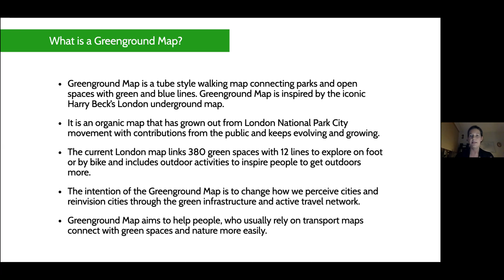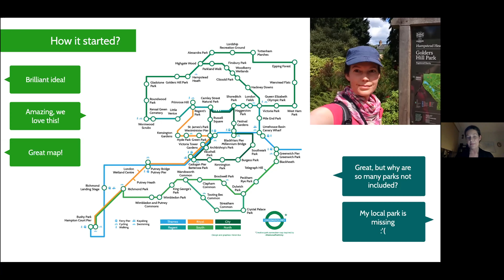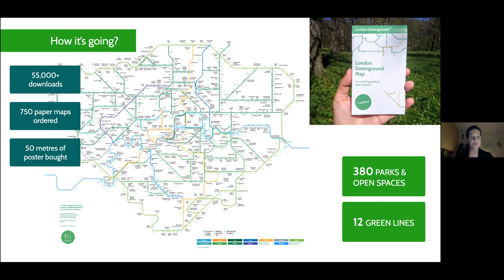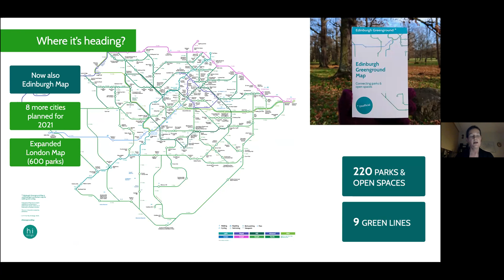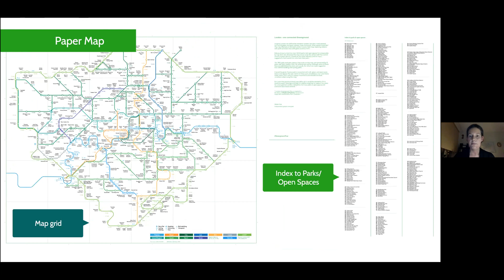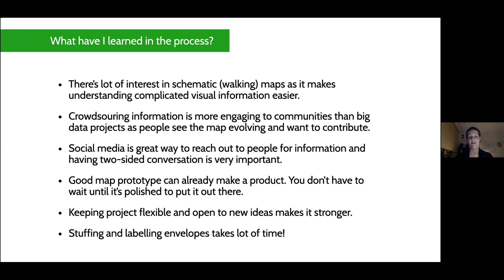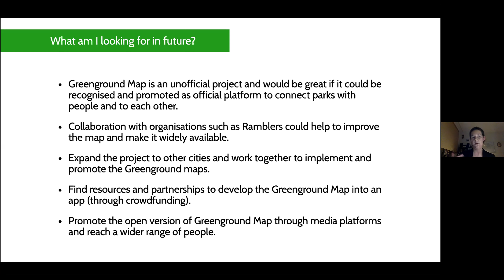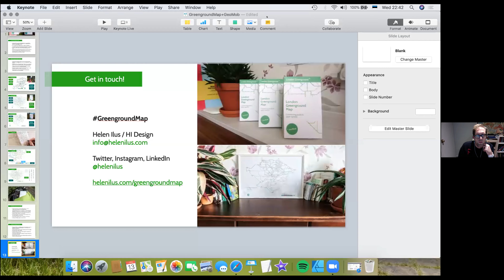Helen Ilus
Helen Ilus, London Greenground Map @helenilus